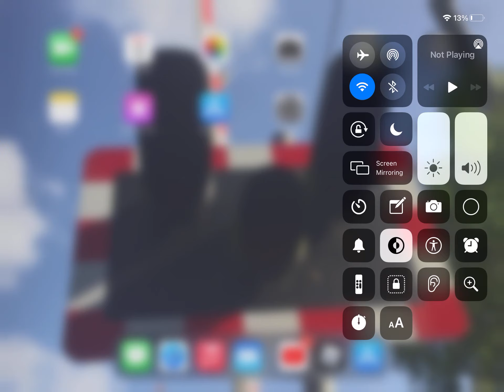So basically this spambot commented on my video from last night